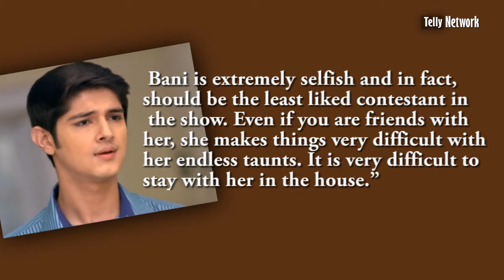Rohan Mehra Evicted and Fired on Bani J | Lopamudra Crying | Big Boss 10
Popular Tv actor Rohan mehra has been evicted from the big boss house. Rohan was nominated alongside Bani J to  get evicted this week and got evicted at midnight. check out videos